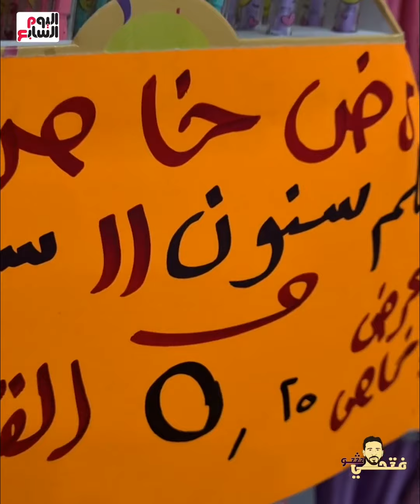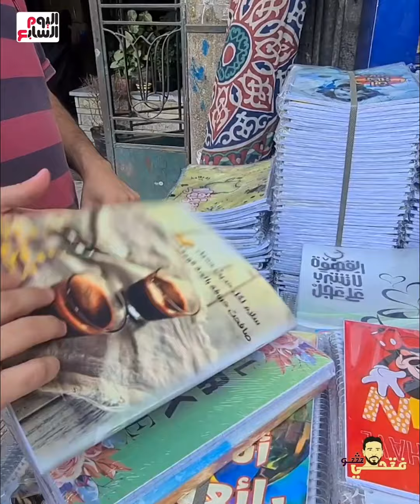الكراسة بـ 3.5 والكشكول بـ 6 جنيه.. أرخص أماكن لشراء المستلزمات والأدوات المدرسية